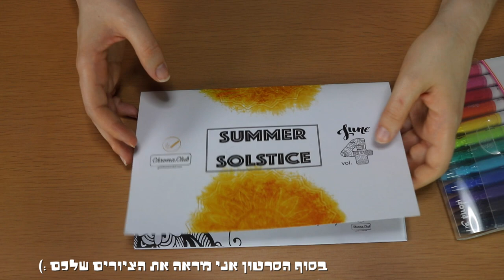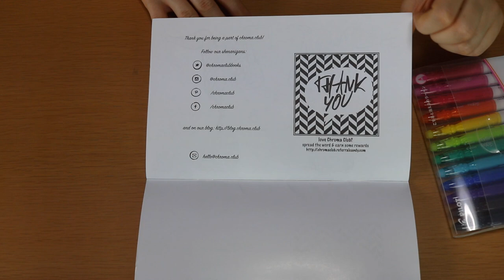Choroma Club June |פתיחת מנוי חוברת צביעה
סנאפ צ׳אט(Snapchat):
 irachan18@

*אינסטגרם: Irachan18@

תתייגו אותי אם משהו שאתם רוצים להראות לי אני אשמח לראות:
IRACHAN_LOOK#

*טוויטר: IraChan18@

STEAM:
Ira Chan

שאלות נפוצות#

*את נשואה ? :כן, לרון.